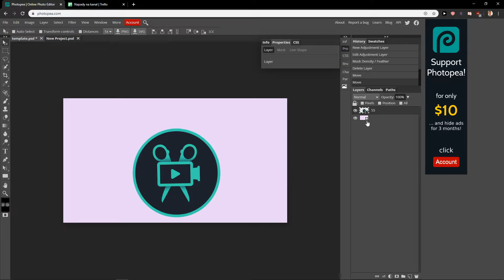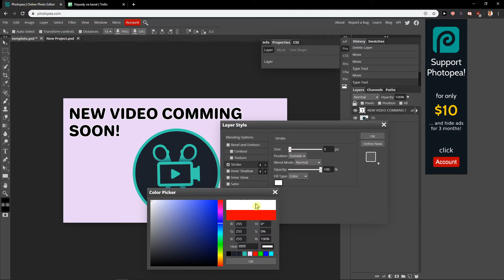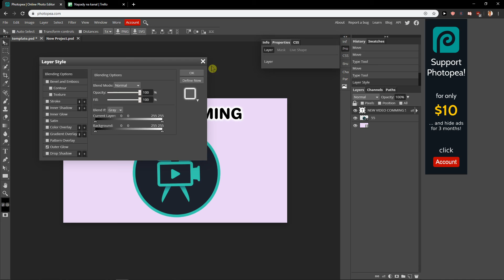How To ADD Text In Photopea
In this video you will learn How To ADD Text In Photopea

 , transferwise ‏‏‎ ‎

GET AMAZING FREE Tools For Your Youtube Channel To Get More Views:
Tubebuddy (For GROWTH on Youtube):